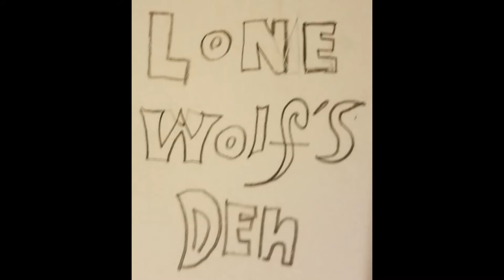Lone Wolf's Den - Brian's Mind (Thought #19) (10-11-2016)